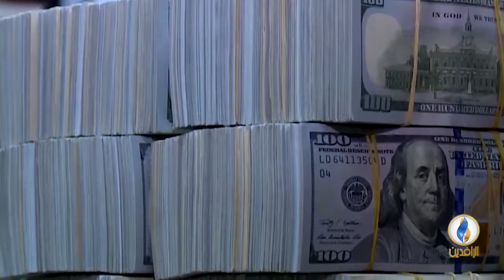تقرير إخباري.. حصة المحافظات المدمرة في مشروع قانون موازنة 2019 مثلت صدمة لأهالي تلك المحافظات